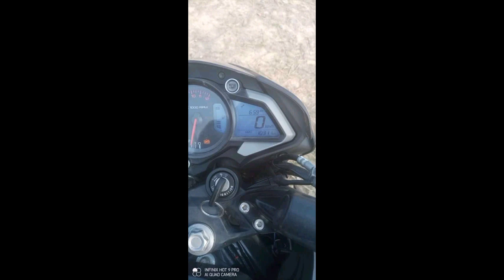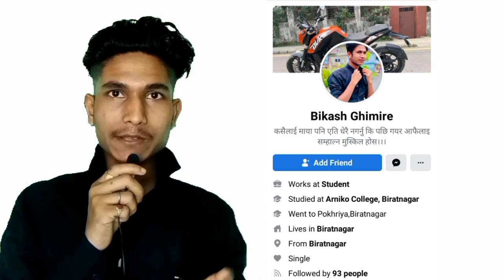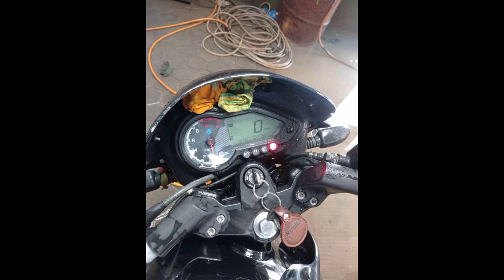Dio Scooty Ns200 Apaachi bike pulsar 150 220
Apachhi bike  price 1 lakh 50 hajar 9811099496
destiniti scooty price 1 lakh 35 hajar 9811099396
ns 200 fi+ abs price 2 lakh 95 hajar 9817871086
avenger bike price 1 lakh 35 hajar 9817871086
pulsar 150 td price 1 lakh 95 hajar 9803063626
pulsar 150 cc price 1 lakh 55 hajar 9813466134
apachi 180 cc price 1 lakh 13 hajar 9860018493
honda  dio scooty price 97 hajar 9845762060
ns 200 price 1 lakh 50 hajar 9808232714
dio scooty 1 lakh 58 hajar 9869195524
ns 200 price 2 lakh 38 hajar 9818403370

link👇️👇️👇️👇️👇️

Note: This video is uploaded to Bikash Ghimire  by acquiring all necessary copyrights. Uploading to other websites and YouTube channels is strictly prohibited embedding is allowed.

1❤️ bike sale in nepal
2❤️ bike sale
3❤️ bike sale in kathmandu
4❤️ bike sale in pokhara
5❤️ bike sale second hand
6❤️ bike sale in butwal
7❤️ bike sale in delhi
8❤️ bike sale karne ka tarika
9❤️ bike sale in siliguri
10❤️ bike sale process
11❤️ pulsar bike
12❤️ pulsar bike price in nepal 2020
13❤️ pulsar bike kasari chalaune
14 pulsar bike modified
15 pulsar bike gear system
16 pulsar bike 150
17 pulsar bike in nepal
18 pulsar bike sound
19 pulsar bike 220
20 pulsar bike new model

21 scooty
22 scooter
23 scooty
24 driving
25 scooter price in nepal
26  scooter trial in nepal
27 scooty chalana sikhe
28 scooter driving
29 scooter in nepal
30 scooty scooty
31 scooty trial
32 crossfire
33 crossfire rm250
34 crossfire hj 250
35  crossfire bike
36 crossfire gr7
37 crossfire price in nepal
38 crossfire xz250rr
39 crossfire sound
40 crossfire nc250
41 crossfire vlog
42 fz bike sale
43  fz bike sale kerala
44  fz bike sale tamil
45 fz bike sale in olx
46 fz bike sale riyasewana
47 fz bike sale ikman.lk
48 fz bike sale matara
49 fz bike sale
50 ikman
51 bajaj pulsar 220f Bs6 Review
52  Pulsar 220 bs6 top speed
53  pulsar 220 bs6 exhaust note
54 pulsar 220 bs6 colours
55 pulsar 220 bs6 price
56 pulsar 220 bs6 modified
57 pulsar 220 bs6 vs bs4
58 pulsar 220 bs6 vs Xtreme 200
59 pulsar 220 bs6 malayalam review
60 pulsar 220 bs6 tamil review
61 pulsar 220 bs6 mileage test
62 pulsar 220 bs6 vs r15 v3 bs6
63 pulsar 220 bs6 vs ns 200
64 pulsar 220 vs rs 200
65 bajaj pulsar 220f bs6
66  pulsar 220f bs6
67 pulsar 220f bs6 2020

68 Second Hand Bike In Kathmandu | Bimal Tv
69  second
70 hand
71  bike in
72 nepal
73 kathmandu
74  cheapest price
75 bimal tv
76 all
77 brand bikes and scooter
78 bullet
79 gixxer crossfire r15 v3 dio pleasure second hand bike in nepal used bike in nepal preowned bike in nepal 2 wheeler information latest model bikes used duke in nepal pulsar 220 buy second hand bike bimal tv 360 sasto bike nepal 50thousand 20 thousand bike nepal Automobile nepali bike bazar recondition house used dirt bike nepal